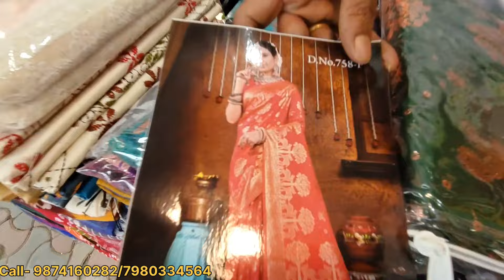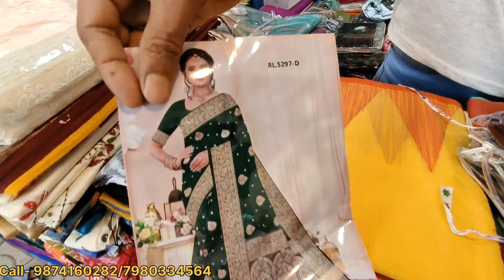Gariahat Biggest Saree Market | Gariahat Saree Collection | Kolkata Saree Market 🔥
SHOP NAME - SAHA BASTRALAYA

ADDRES- Near 147,R.B. Avenue, Near SBI ATM, Gariahat, Basanti Devi College, Kolkata-700029.

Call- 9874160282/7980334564